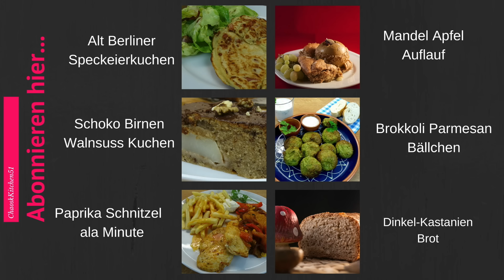1.000 ABO - Fragen & ehrliche Antworten / Video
ChaosKitchen51 kocht & backt heute NICHT ! Nein heute gibt es das Frage & Antwort Video, wo ChaosKitchen51 auf euere Fragen aus Facebook & Youtube einige Fragen benatwortet, Ich wünsche Euch viel Spaß

ChaosKitchen51 cooking & baking Not today ! No date, there is the Question and Answer Video where ChaosKitchen51 benatwortet on euere questions from Facebook & Youtube a few questions , I wish you a lot of fun

If you like the recipe´s or the video, give me a "thumbs up" :-) Subscribed me (ChaosKitchen51) to the future always be up to date ... to see the latest Rezpte of Tom; I'm glad .

hier meine sozialen Netzwerke
social network´s of Tom

bis bald hier bei CHAOSKITCHEN51

Kamera: NIKON D5200 & SONY DSC-HX50
BearbeitungsSoftware: iMovie